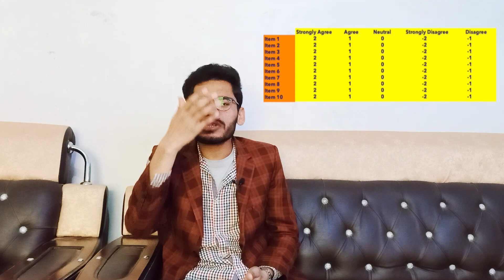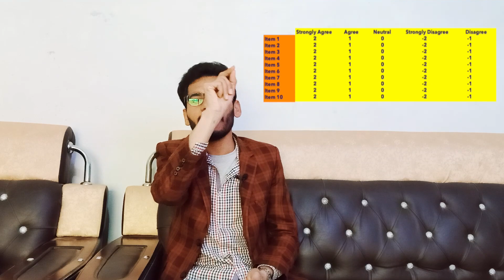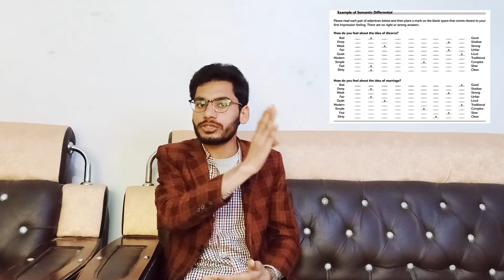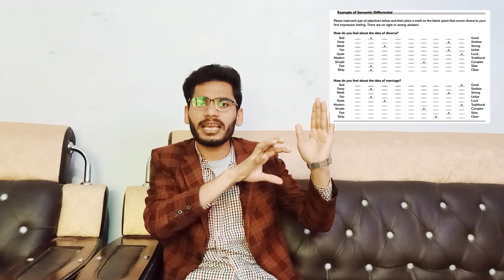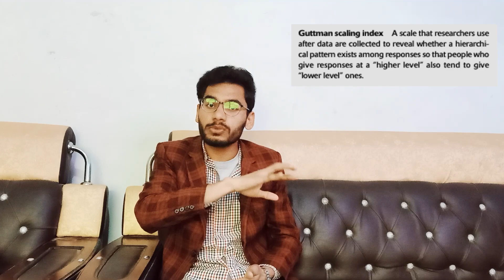SCALES IN SOCIAL RESEARCH: Likert, Thurstone, Bogardus, Semantic Differential & Guttman Scales.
@SCALES IN SOCIAL RESEARCH
0.00 Welcome to the Beacon of Sociology
0:11 What is Scale?
2:33 Five Major Scales in Social Sciences
2:53 Likert Scale
10:48 Thurstone Scale
17:03 Bogardus Scale
20:20 Semantic Differential  Scale
23:40 Guttman Scale
28:06 Summary